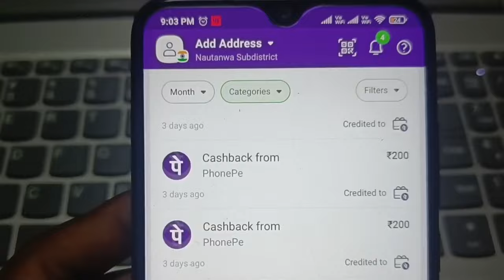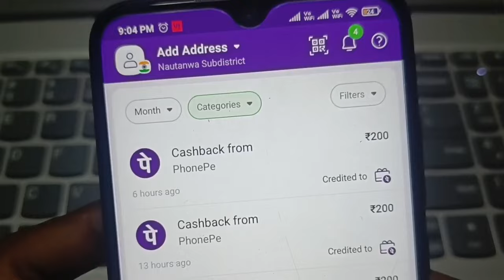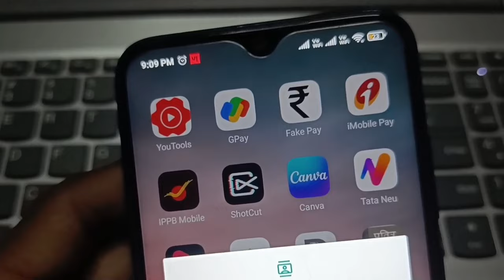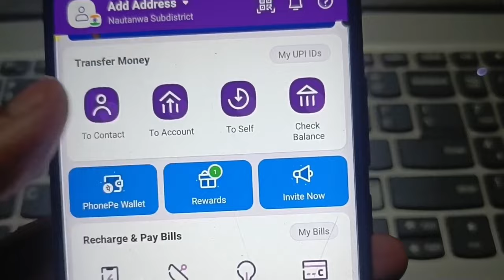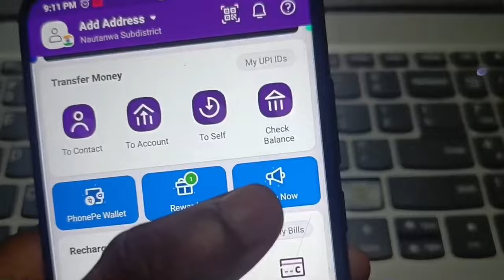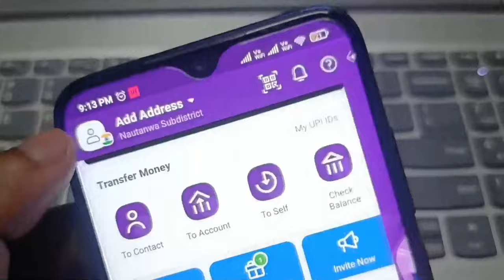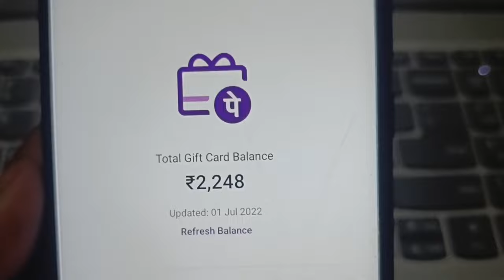Bina bank account ke phonepe se Refer karke paise kaise kamaye l Phonepe Refer and Eran 2022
Bina bank account ke phonepe se Refer karke paise kaise kamaye l Phonepe Refer and Eran 2023

Hello Dosto Aaj Ki Is Video Me Maine Aapko Ye Bataya Hai Ki Aap Phonepe Se Bina Bank Account Ke Refer karke Paise Kaise Kamaye Thanku So Much

Cover Topic :-
1. Phonepe Refer and Eran in Hindi
2. Phonepe Refer karke Paise Kaise Kamaye
3. How To Eran Cashback In Phonepe
4. Phonepe Se Refar Karke Paisa Kaise kamaye
5. Phone Pe Refer and Eran 2022

phonepe_refer_and _earn_2023